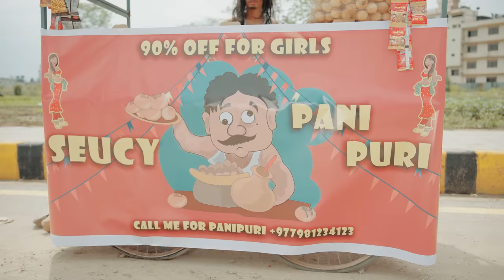PANIPURI LOVERS 2.0 | Helicopter ko chabi | GANESH GD | JERRY LIMBU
PANIPURI LOVERS 2.0 | GANESH GD | JERRY LIMBU | comedy | rap battle | Nepali | funny |
Panip puri lover vs chatpate lover

 For Advertisement
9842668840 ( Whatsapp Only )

FT. @JerryLimbu